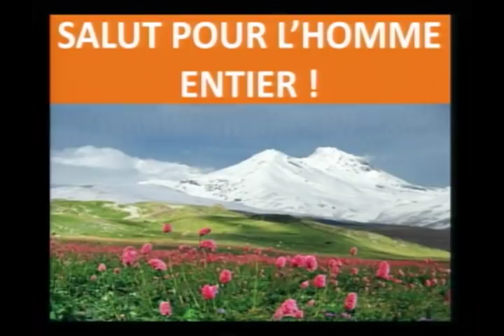SALUT POUR L'HOMME ENTIER ! 1/2